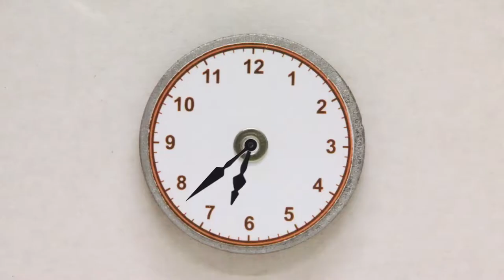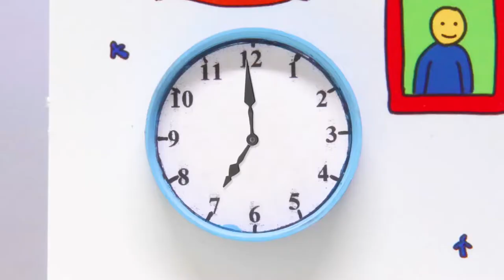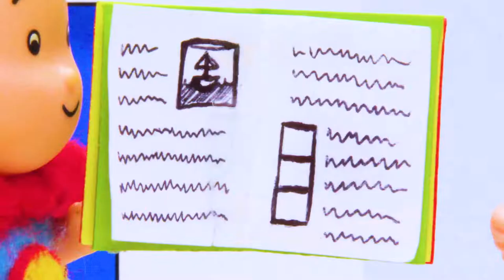Caillou e il Girasole | Caillou Italiano - WildBrain